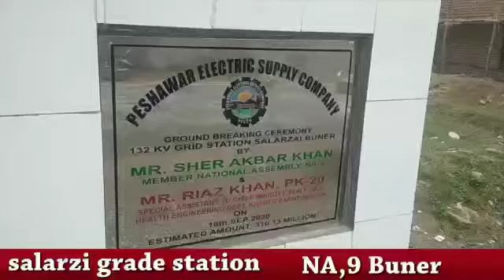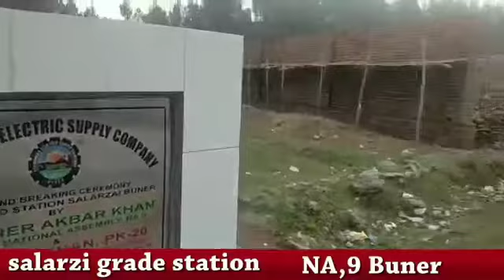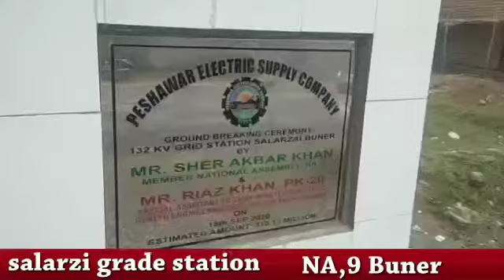March 12, 2021